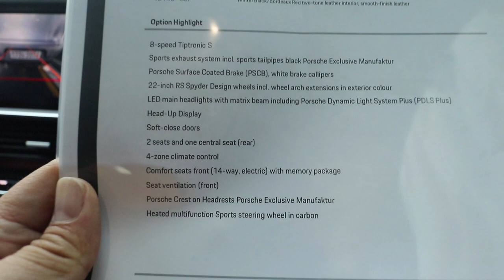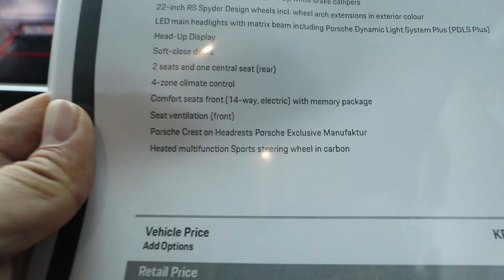[첫 시승] 포르쉐 카이엔 쿠페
2020년 6월 16일, 포르쉐 코리아가 '미드이어 프레스 컨퍼런스 2020'과 함께 시승행사에 참가해, 4월부터 국내 판매를 시작한 카이엔 쿠페를 처음 시승했습니다.

V6 3.0L 터보 340마력 엔진을 얹은 '기본형' 카이엔 쿠페였지만, 여러 선택사항이 추가된 시승차의 값은 1억 4,210만 원이었습니다(기본값 1억 1,360만 원).

바탕이 된 카이엔 SUV를 아직 시승해보지 않은 탓에 비교할 수는 없었지만, 앞좌석이 높고 대시보드와 센터 콘솔 등 실내 구성은 큰 차이가 없어 보였습니다. 차분하면서도 탄탄하고, 그러면서도 자연스러운 차체 움직임이 무척 인상적이었습니다.

성능은 일상에서 쓰기에는 크게 아쉽지 않지만, 알차게 조율한 하체 덕분에 더 높은 성능을 내는 엔진이 올라가면 더 좋겠다는 생각이 들었습니다. 영상에서는 이야기하지 않았지만 포르쉐가 늘 그랬듯 카이엔 쿠페와 카이엔 쿠페 터보 사이의 성능 공백을 채울 모델들도 곧 나올 겁니다. 이미 GTS 버전은 공개되었고요.